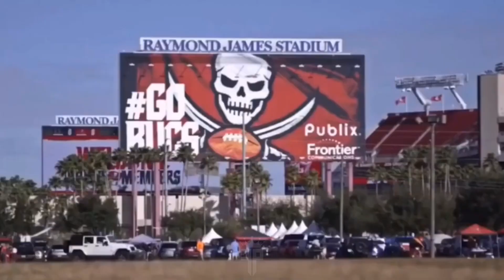Tampa Bay Buccaneers 2021-22 Hype Video || HD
Tampa Bay Buccaneers hype video
tampa Bay Buccaneers pump up
Tampa Bay Buccaneers 2021 hype
tampa Bay Bucs 2021 pump up

🎵Song🎵 ~ Justin Bieber - Holy - CADU! Remix (No Copyright) [FREE]

Shoutout to Codox, who makes AWESOME hype videos